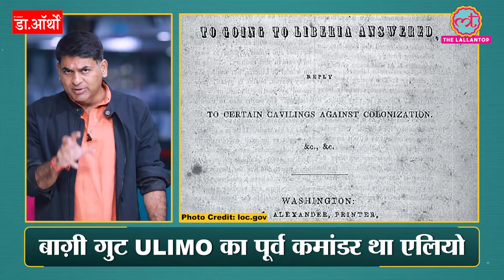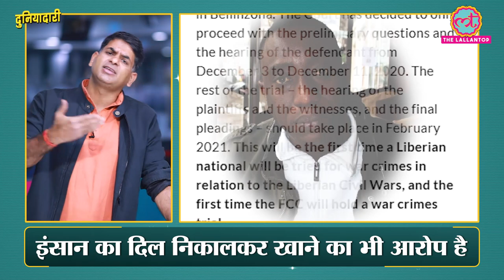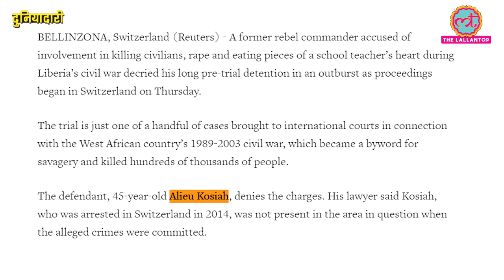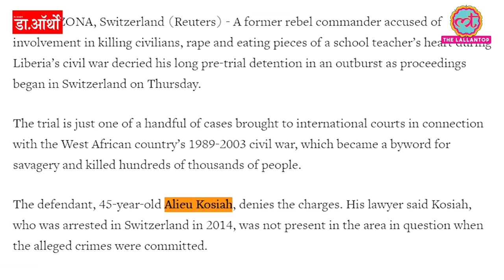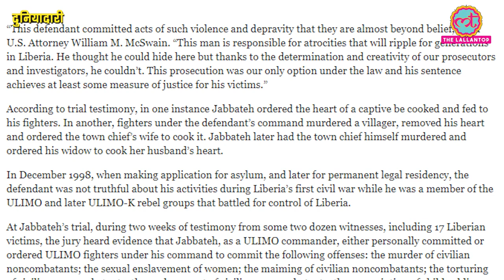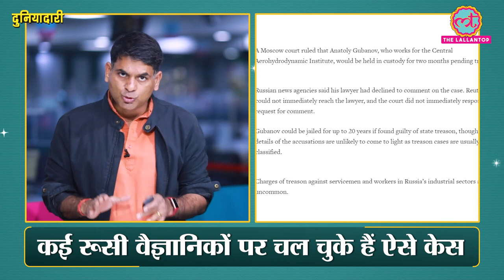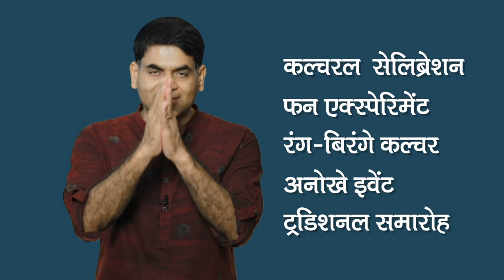Alieu Kosiah के बारे में जानकर कहेंगे, इंसान के रूप में शैतान है! | Liberian Commander | Duniyadari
In this episode of Duniyadari, we will talk about Liberian rebel commander Alieu Kosiah who faces a war crimes trial in Switzerland court. Through the story of Alieu Kosiah, we will learn about the American Colonization Society, an organization that sent freed slaves by ship to their purchased colony in Liberia. In this episode, we will talk in detail about the 1980 Liberian coup and 1989 Liberia civil war along with the history of Liberia. Watch the complete video for more details.